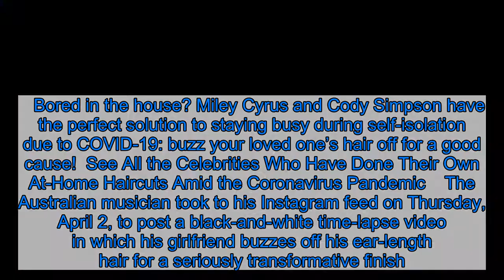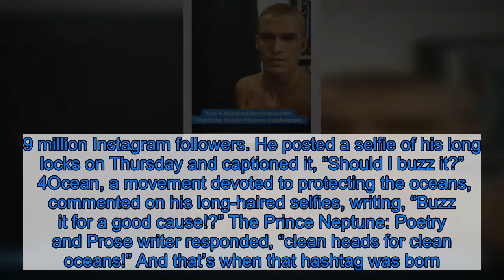Miley Cyrus Buzzes Off Boyfriend Cody Simpson’s Hair for a Good Cause: ‘Clean Cuts for Clean Oceans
Bored in the house? Miley Cyrus and Cody Simpson have the perfect solution to staying busy during self-isolation due to COVID-19: buzz your loved one’s hair off for a good cause! See All the Celebrities Who Have Done Their Own At-Home Haircuts Amid the Coronavirus Pandemic  The Australian musician took to his Instagram feed on Thursday, April 2, to post a black-and-white time-lapse video in which his girlfriend buzzes off his ear-length hair for a seriously transformative finish.  At the start of the video, Simpson wears a black long-sleeved shirt, but by the end (or, well, a few seconds in), he’s shirtless and showing off his tattoos — including the skull and crossbones ink he got with Cyrus in October. Stars Get Real About Their Natural Hair Colors After Salons Close During COVID-19 Pandemic  Once the “Slide Away” singer is done buzzing off her boyfriend’s locks, it appears as though an actual barber steps in to perfect the short new style.  In the video’s accompanying caption, Simpson wrote, “Buzzin. Clean cuts for clean oceans I say! 🌊🏴‍☠️.”  He also shared a selfie of the finished result on his Instagram Story and captioned it, “CleanCutsForCleanOceans.” By adding the hashtag, Simpson hopes to encourage fans to promote ocean cleanup on social media by shaving their heads, too.  Before he officially committed to the new ‘do, the UN Development Programme ocean advocate proposed the idea for the chop to his 3.9 million Instagram followers. He posted a selfie of his long locks on Thursday and captioned it, “Should I buzz it?”  4Ocean, a movement devoted to protecting the oceans, commented on his long-haired selfies, writing, “Buzz it for a good cause!?” The Prince Neptune: Poetry and Prose writer responded, “clean heads for clean oceans!” And that’s when that hashtag was born.  Cyrus and Simpson have been dating for six months. To celebrate their relationship milestone, the 23-year-old posted a black-and-white candid photo of the Hannah Montana alum on his Instagram Story. See Which Celebrity Couples and Exes Said ‘Yes’ to Forever With Matching Tattoos  As a text overlay on the photo, he wrote, “6 months with you is worth a lifetime with anybody else. I love you.”  The couple started dating in October, following Cyrus’ split from ex-girlfriend Kaitlynn Carter in September and ex-husband Liam Hemsworth in August.  Listen on Spotify to Get Tressed With Us to get the details of every hair love affair in Hollywood, from the hits and misses on the red carpet to your favorite celebrities’ street style ‘dos (and don’ts!)